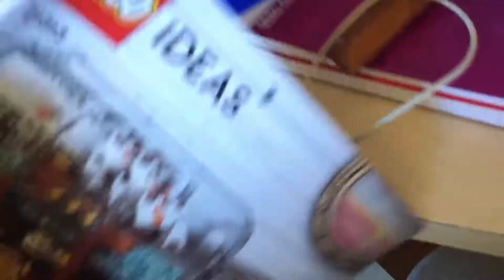BLACK BIRD - un bateau dans une bouteille lego... c’est possible 😱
Salut 👋
Aujourd’hui petit vidéo tournée à l’arrache j’espère qu’elle vous plaira

Titre de la vidéo précédente: TUTO comment faire un personnage de manga réaliste